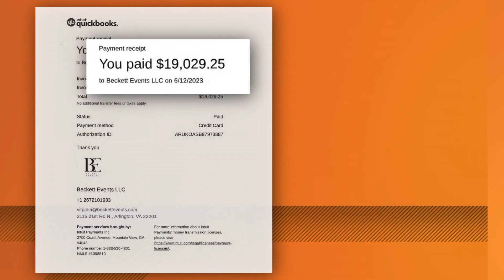Gov. Sanders facing scrutiny over podium purchase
Lawmakers will decide today whether to approve a Republican state senator's request for an audit on the controversial podium purchase by Governor Sanders' office.